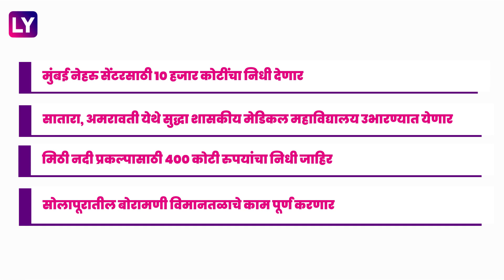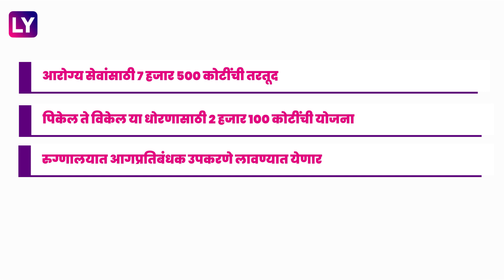Maharashtra Budget 2021: महाराष्ट्राच्या अर्थसंकल्पात कोणकोणत्या गोष्टींचा समावेश; जाणून घ्या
राज्याचे उपमुख्यमंत्री आणि अर्थमंत्री अजित पवार यांनी आज विधानसभेत महाराष्ट्राचा 2021-22 या आर्थिक वर्षाचा अर्थसंकल्प सादर केला.